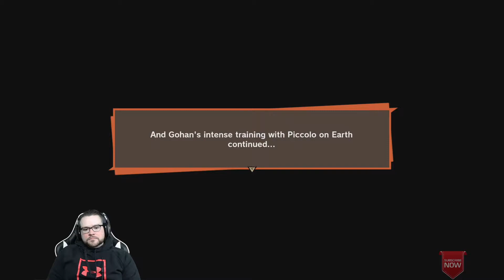Dragon Ball Z: Kakarot Part 5 Gohan vs Piccolo and the Saiyans ARRIVE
Full Game Released Jan 17, 2020

Violence
Mild Language
Suggestive Themes
Details
File Size
34.31 GB